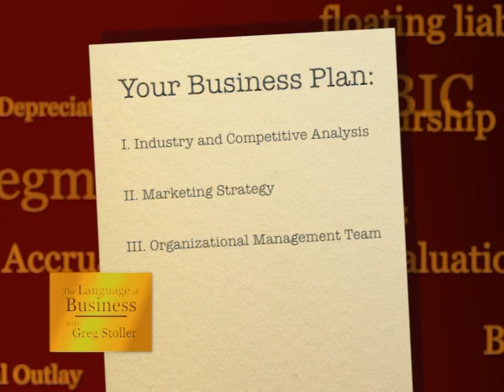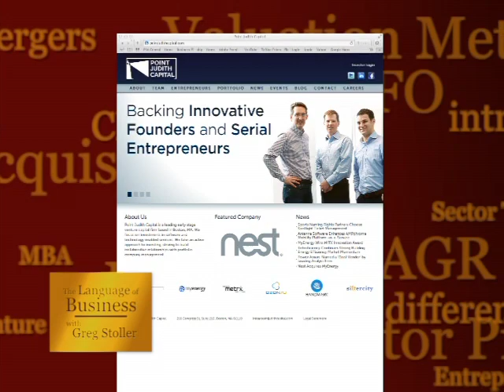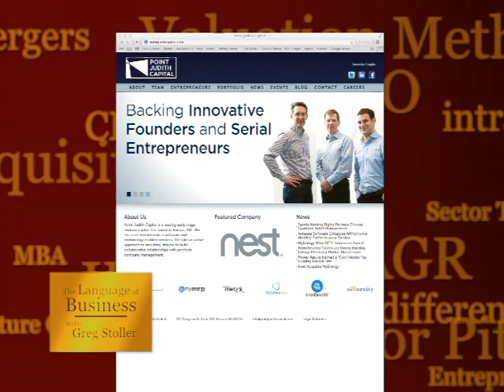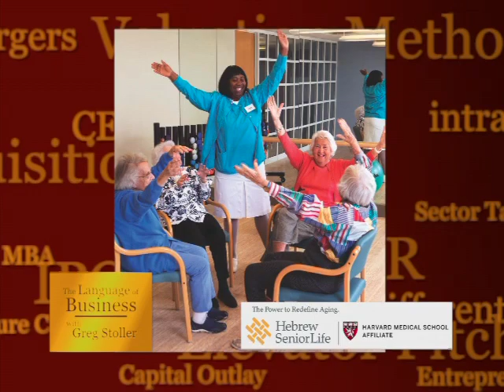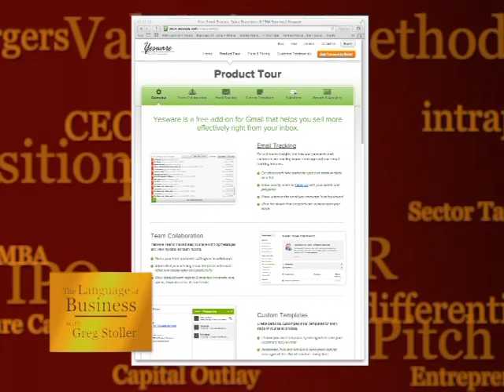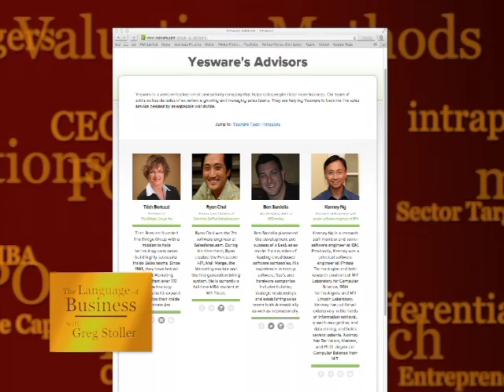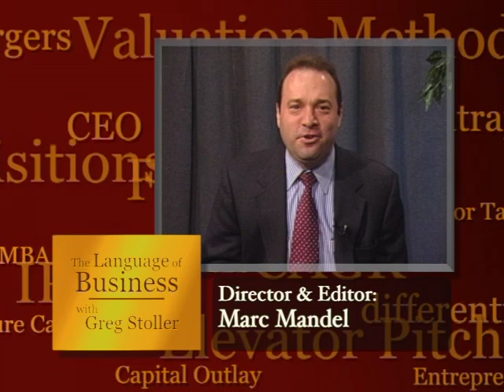The Language of Business: Episode 4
In this episode of the Language of Business, Greg Stoller takes a look at Organizational Management with entrepreneurs and intrapreneurs alike. Matthew Bellows, Alessandra de Vaca and John Murphy guest.